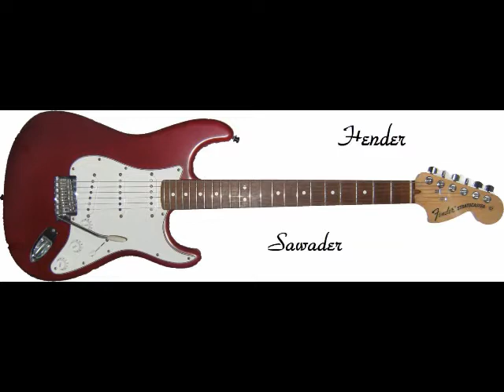ドリームラバー Dream Lover (Bobby Darin) by hender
Dream Lover (Bobby Darin)